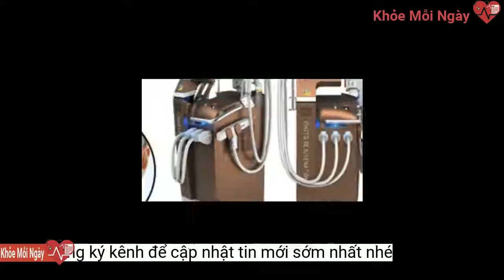Xe lăn đa năng hỗ trợ người bệnh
Bệnh viện Chợ Rẫy (TP HCM) đã triển khai mô hình cho mượn xe lăn đa năng để hỗ trợ người bệnh."Trung bình mỗi ngày có khoảng 120-130 bệnh nhân có nhu cầu mượn xe lăn để di chuyển khi đến khám bệnh - đặc biệt với bệnh nhân nặng, lớn tuổi khó di chuyển với xe lăn thông thường. Do đó, bệnh viện đã trang bị thêm 20 xe lăn đa năng và đưa vào hoạt động mô hình cho mượn xe lăn đa năng để thiết thực hỗ trợ người bệnh" - ThS Hiển nói.
ThS Lê Minh Hiển, Trưởng Phòng Công tác xã hội Bệnh viện Chợ Rẫy, cho biết nếu sử dụng băng ca (giường di động) sẽ khó di chuyển, nhất là ở khu vực phòng khám. Với xe lăn đa năng, sẽ giúp người bệnh và thân nhân di chuyển dễ dàng hơn. Xe lăn đa năng rất linh hoạt, nhỏ gọn, có chức năng ngả lưng, nằm và nâng đỡ độ cao chân… hỗ trợ rất tốt các trường hợp người bệnh (mắc bệnh lý cột sống, suy kiệt…) không thể ngồi xe lăn thông thường.
Nhân viên Phòng Công tác xã hội tại Bệnh viện Chợ Rẫy (TP HCM) hỗ trợ bệnh nhân di chuyển bằng xe lăn đa năng
Chị N.T.L (ngụ tỉnh Đồng Tháp) cho biết: "Mẹ tôi bị u xương đùi, không ngồi được. Thời gian đầu phải di chuyển bằng băng ca khá bất tiện khi đi khám bệnh. Hiện nay, Bệnh viện Chợ Rẫy có dịch vụ cho mượn xe lăn đa năng nên mẹ tôi có thể nằm trên xe lăn đa năng cho bác sĩ khám bệnh luôn, không phải vất vả đỡ từ băng ca xuống như trước. Tôi thấy việc trang bị những chiếc xe lăn đa năng này rất hữu ích, thuận tiện cho bệnh nhân nặng không thể ngồi được khi đến bệnh viện khám bệnh".